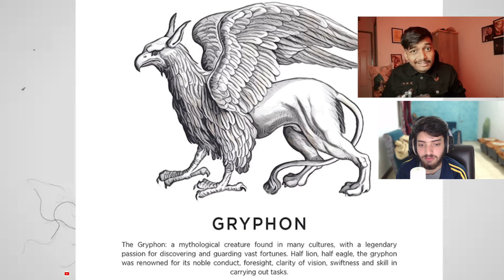SHANKS DEATH CONFIRMED?ㅣShanks vs BlackbeardㅣOne Piece Theory in Hindi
Finally a one piece theory video in hindi! Indian one piece fans are currently enjoying one new episode/one piece latest episode egghhead island every week as well as one piece latest manga. one piece fans have a deep connection with shanks so I decided to make a on shanks explained in hindi.

video credit @vibewithsenpai9459@BBFisLive

one piece chapter 1096 explained in hindi
god valley hindi
god valley explained in hindi
kuma backstory
roger vs rock pirates
saturn vs luffy
luffy gear 5 vs kizaru
one piece chapter 1095 explained in hindi
god valley hindi
kuma backstory
luffy mom revealed hindi
saturn true form hindi
saturn vs luffy
bbf anime review
bbf anime review ep 43

8th hokage shikamaru